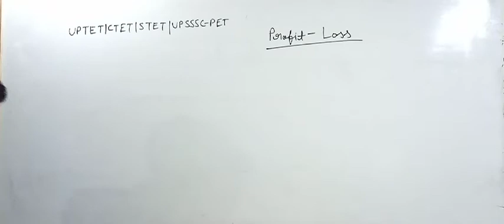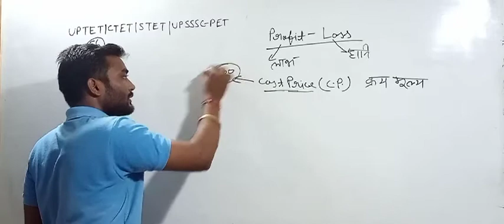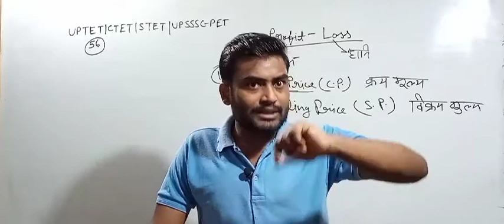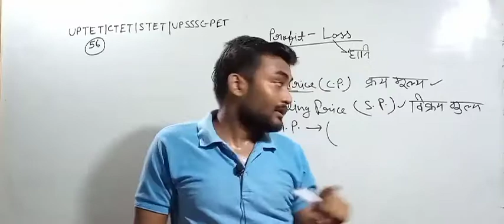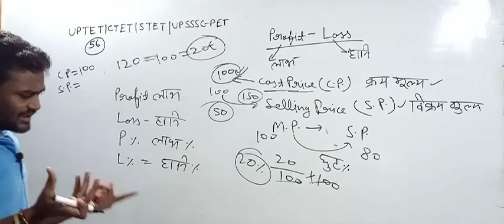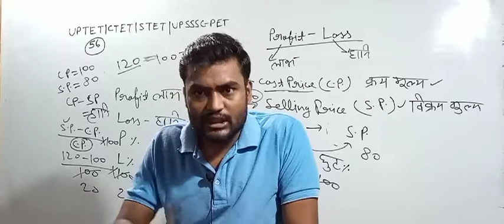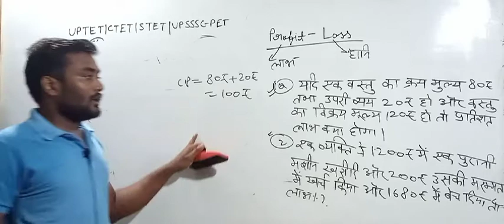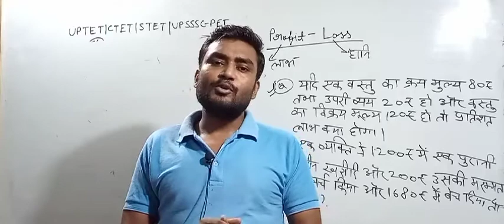क्लास 56-UPTET CTET STET upsssc PET-2021||Math Live तांडव||profit & loss||by prakash sir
UPTET math तांडव क्लास रोज़ सुबह 11बजे